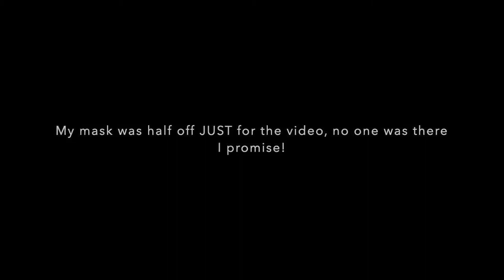Standard Poodle Service Dog Training at the MALL + Karen Distracts My Service Dog??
Service Dog goes to the MALL and trains in public. Unfortunately, there's no mall trips without a run-in with a Karen (or two!).

Today my service dog goes to the mall with me and we do tons of good training! I am so proud of how far my service dog has come.
Service dogs can be hard to fully train, especially if you are owner-training, but I am confident that my service dog will succeed at service work.

Princeton is a silver abstract standard poodle who is in training to be my Psych and Medical Alert/Response service animal.